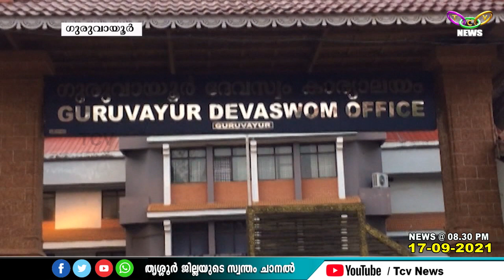അഡ്മിനിസ്‌ട്രേറ്ററുടെ നടപടി ദേവസ്വത്തില്‍ ഭിന്നത രൂക്ഷമാക്കുന്നു